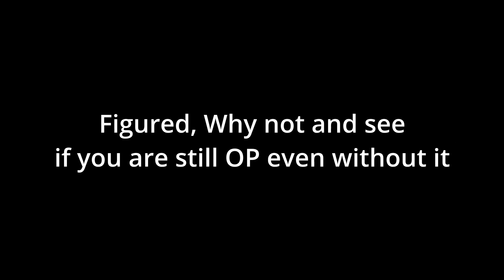DMC5 M19 Vergil VS Dante [Combo mods broken from DEC update] (Turbo, No Damage)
In December 2021, the game received a small update and basically broke almost all the mods I had installed. Tried to see if I can still be OP even without the combo mods. This is Part 1 of 3